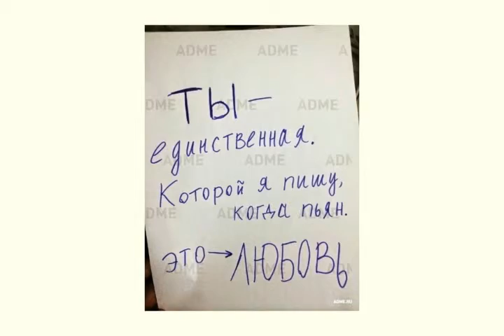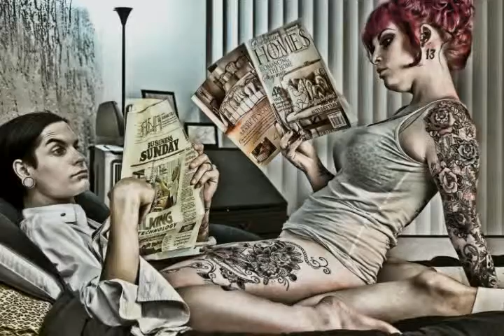Лекарство от любви из альбома Овидий Publius Ovidius Naso I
A 4:07

Лекарство от любви

  sax & guitar & synthesizer
Хочешь исцелиться от любви?  -
От бурного клокотания крови? -
Так любимым делом займись,
Без которого не обойтись.
  flute
Женщины!
Будьте снисходительны к влюбленным в вас!
Ведь могут и по-настоящему
влюбиться не на шутку, прицепиться и волочиться.
  flute
Сколько ракушек на морском берегу,
Сколько звезд на "небесном лугу"
Столько и от любви страданий ,
Как в бреду,  ты полон желаний.
 Небезопасно хвалить предмет любви
 Приятелю или другу - Неприятность лови!
 Безобразна "старческая, настоящая" любовь -
 Хочется, да не можется. О, механизм, "морковь".
  synthesizer
Быть влюбленным - как в бешенстве быть!
При здравом уме "ненормальным" слыть!
Любовь травами, да и ничем, не лечится,
Но, однако, влюбиться -  не покалечиться!
  guitar
  sax
20  II 2017 из альбома Овидий Publius Ovidius Naso I
ps
Мои минусовки, фоторяд и песни качайте по ссылкам: